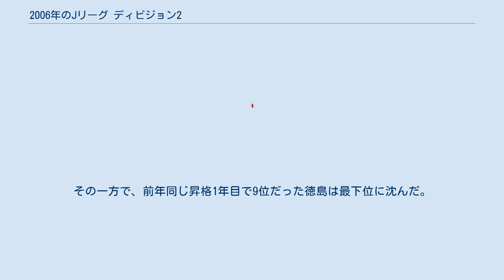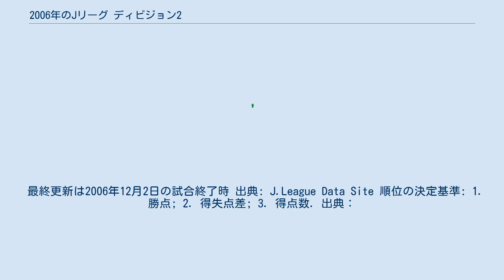2006年のJリーグ ディビジョン2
2006年シーズンのJ2リーグのクラブは以下の13クラブである。
この内柏レイソル、東京ヴェルディ1969、ヴィッセル神戸が前シーズンのJ1リーグからの降格クラブ。
また、愛媛FCが日本フットボールリーグから昇格。
新しくJリーグに参加した。
 前シーズンと変わらず、4回戦総当たり（各チーム48試合）の勝ち点により順位を争う。
上位2クラブがJ1自動昇格となり、3位がJ1の16位とJ1・J2入れ替え戦に臨む。
 3月4日から12月2日まで行われた。
チーム数が13と奇数になったため、毎節1チームずつ試合のないチームが生じることとなり、全52節の長丁場となった。
J1と違い、ドイツW杯の大会期間中も中断することなく開催された。
 この年は初めてJ1から3チームが降格。
降格チームがなく「史上最低レベルのJ2」とまで言われた前年と打って変わり、ハイレベルな混戦になると見られていた。
その中でも柏・東京V・神戸の降格組に、ブラジルの名将・ジョエル・サンタナにこれもブラジルの選手3人が加入した仙台、柳下正明体制3年目となってチームの成熟度の高さが期待された札幌の5チームが中心の争いになると見られていた。
 しかし、東京V・札幌は失点の多さが響いて開幕から思うように勝ち点を伸ばせず、早々と優勝争いから脱落。
一方、第1節で監督交代という思い切った策に打って出た横浜FCの新監督・高木琢也が監督就任から15試合連続負けなしの新記録を作ったこともあり、前年まで下位の常連だったチームが嘘のように一変して昇格争いに食い込む。
前半戦が終わって優勝争いは柏・神戸・仙台・横浜FCの4チームにほぼ絞られた。
 第3クールに入るとブラジルトリオの個人技頼みの戦術で戦ってきた仙台が、下位チームには大勝するが上位チームには勝ちきれないというこの手のチームにありがちな悪循環に陥って失速。
結局得失点差は最後まで最高だったが最終順位は5位と、得失点差1位のチームとしてはJ2史上ワーストの順位になってしまった。
一方で残った3チームの争いは第4クールに入っても膠着状態が続いた。
10月に入ってそれまで首位を保ち続けてきた柏が調子を崩し、8･9月と調子を上げてきていた神戸が首位に立つ。
ところが神戸は第48節からの4試合で2敗2分けと失速。
柏も第50･51節と連敗。
柏･神戸が調子を落とす一方で、ダントツの失点の少なさで終始安定した戦いを続けてきた横浜FCが最終節を残して優勝とJ1昇格を決める。
 迎えた最終節。
自動昇格の残り1枠は神戸が柏に勝ち点差1を付けており、最終節で勝てば昇格が決まっていたが、最後にホームで意地を見せた仙台の前に敗北。
柏がアウェーで湘南を一蹴したことで柏の逆転昇格が決まり、神戸は福岡との入れ替え戦に回ることになった。
なお、柏監督の石崎信弘は過去3回勝ち点差1でJ1昇格を逃した経験があり、柏と神戸の最終戦が同じ勝敗だったら4回目の悲劇（過去3回と違って入れ替え戦の望みはあるが）を味わっていたところだったが、4回目の正直で昇格を決めた（第51節・最終節に関しては2006年J2第51節・最終節も参照されたい）。
 中位以下では鳥栖が第3クール以降では横浜FCと並んで最高の14勝を挙げて5位争いから抜け出し、終盤で仙台を抜いて4位に食い込んだ。
また、この年からJ2に参入した愛媛FCは選手の質量差に苦しんだところはあったが、それでも後半戦ではほぼ五分の成績を挙げ、最終的には9位と1年目としては上々の成績を収めた。
その一方で、前年同じ昇格1年目で9位だった徳島は最下位に沈んだ。
 最終更新は2006年12月2日の試合終了時 出典: J.League Data Site 順位の決定基準: 1. 勝点; 2. 得失点差; 3. 得点数. 出典：